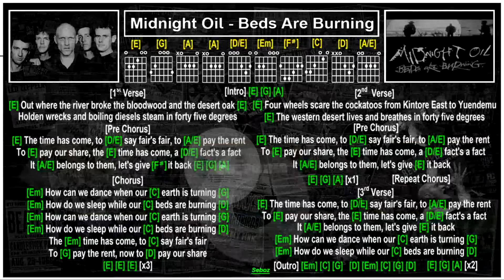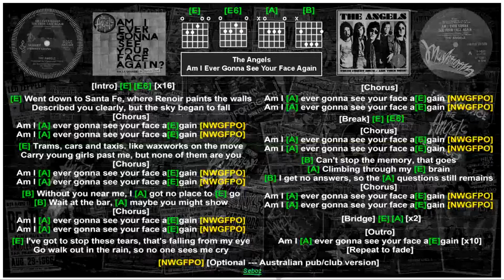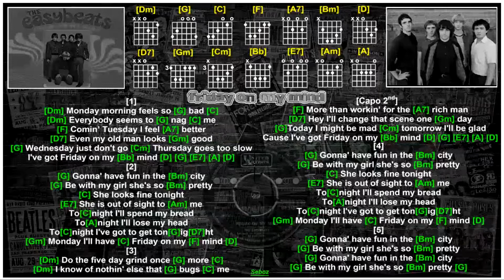Aussie Rock - 3 Songs [Jam Tracks + Vocals] [Guitar Chords & Lyrics]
Midnight Oil - Beds Are Burning - The Angels - Am I Ever Gonna See Your Face Again & The Easybeats - Friday On My Mind --- no copyright infringement intended --- this video is for tutorial purposes only ---